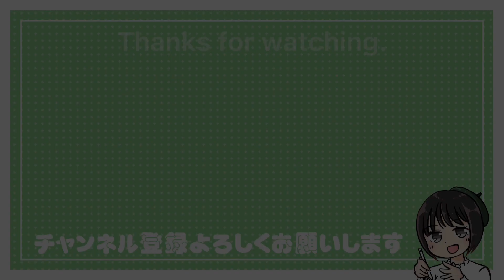爆買い‼️オタク女子が選ぶプチプラコスメをご紹介🛍 recent haul cosme.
あまり挑戦せずに、一度いいなと思ったのを
ずっと使い続けるタイプです👏🏻
お気に入りのプチプラコスメ達💄
オタ活で出費がある時も
安くてかわいいからめっちゃいい！💗

ーーーーー

枡川茉衣「まいまい」のSNSも

「枡川茉衣(まいまい)」のLINE LIVEチャンネル